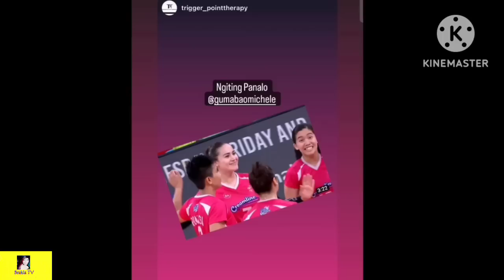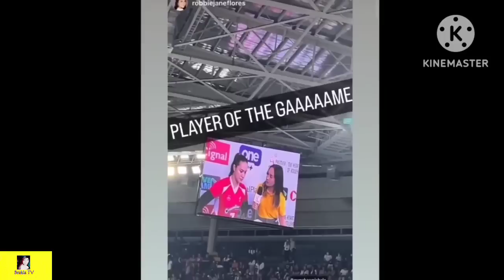JEMA GALANZA NATULALA! MICHELLE GUMABAO SINUPALPAL ANG BASHERS!